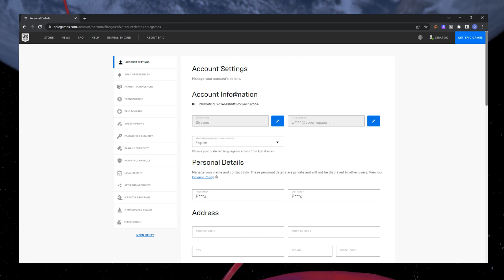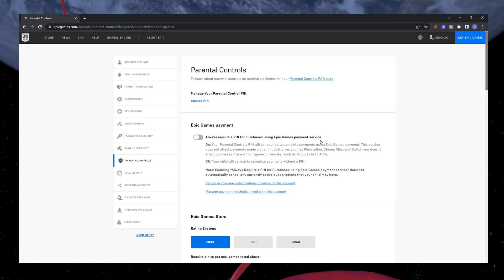How To Remove Parental Controls in Epic Games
A short tutorial on removing parental controls for your account in the Epic Games launcher.

Timestamps:
0:00 Introduction
0:15 Epic Games Account Settings
0:41 Parental Controls Settings